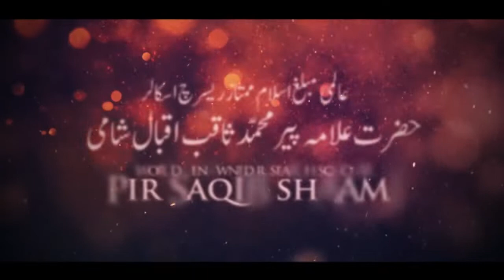Kya Aap ke Paroosi Aap ke Saath Naraz Hain? | Pir Saqib Shaami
May Allah Almighty bless all the Muslims suffering and under oppression in Kashmir and other places with ease, independence and happiness.